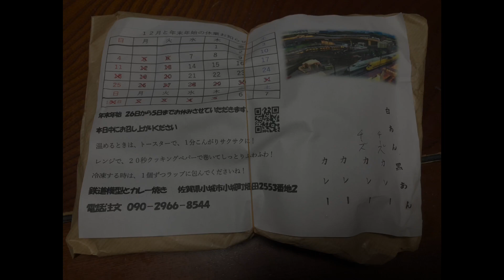鉄道模型とカレー焼き 佐賀県小城市で走らせてきた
佐賀県小城市
鉄道模型とカレー焼き

初めて行ってみました

定年退職されたご主人が経営されているNゲージジオラマとカレー焼き
ご主人はモデラーズ松永のジオラマにも携わられたそうです
レイアウトは8の字を折り込んだような感じで高架含めて4系統線路があります
博多南を模した留置線もあります
会員さん同士で決めて改良工事されていて地下鉄も開通予定
来るたびに変化があるよと仰られてました
1系統にも内線と外線があり1時間500円で利用可能だそうです
販売はありません

カレー焼きも美味しくお昼のおやつにもちょうどいいです